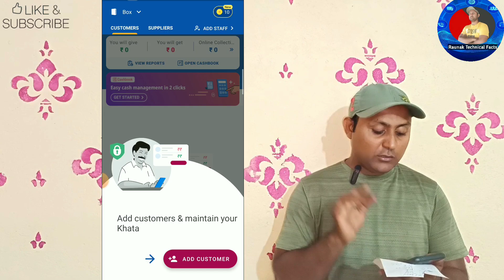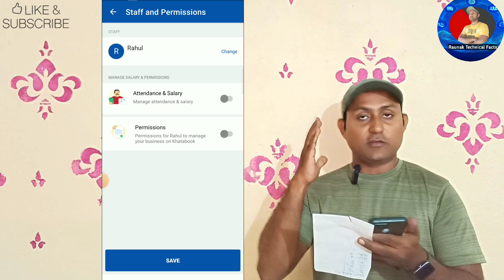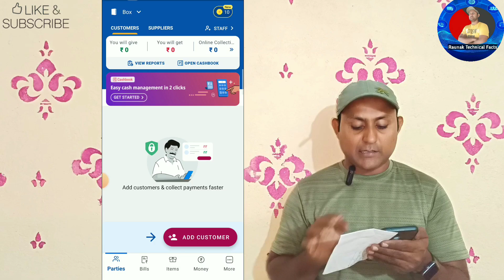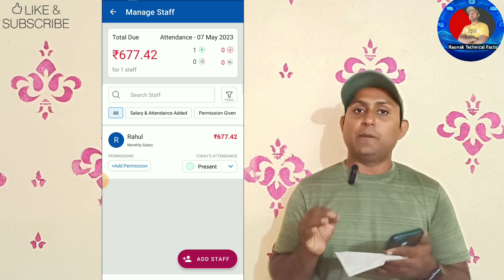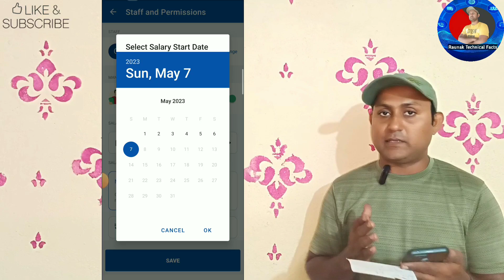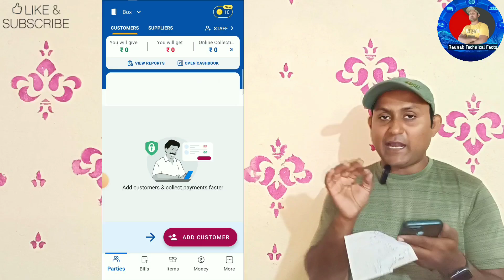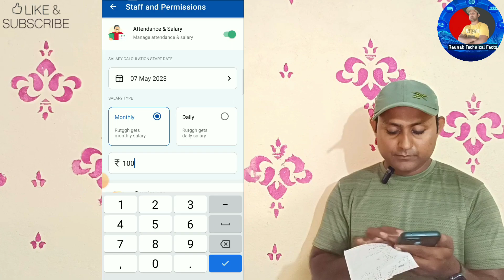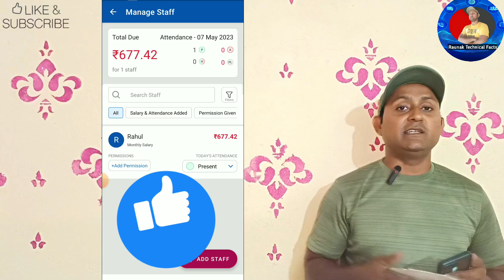khatabook kaise use kare | खाताबुक का उपयोग कैसे करें | khatabook par staff add kyse karen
Raunak
From - Dhanbad Jharkhand ( India )